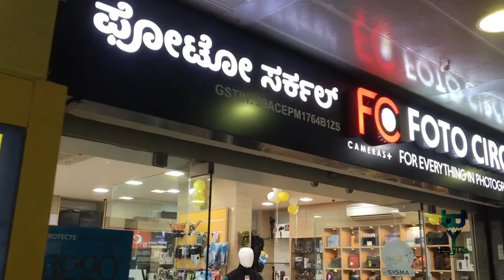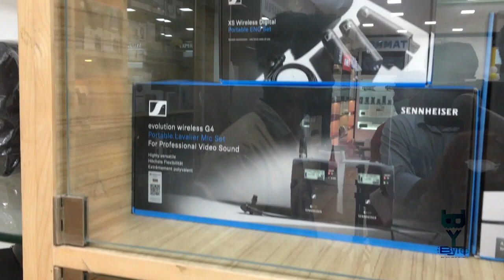CAMERA PLUS EVERYTHING IN PHOTOGRAPHY I FOTO CIRCLE I MOVIE DESTINATION.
SHOP ADDRESS.
FOTO CIRCLE
NO-G7,8,9,BRIGADE PLAZA,SC ROAD,NEAR ANAND RAO CIRCLE, BANGALORE-560009

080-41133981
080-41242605